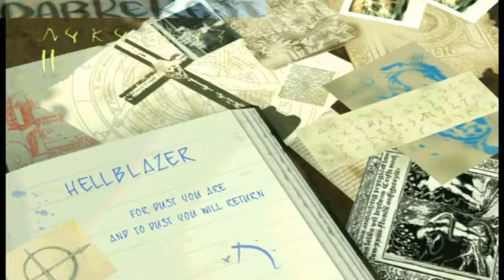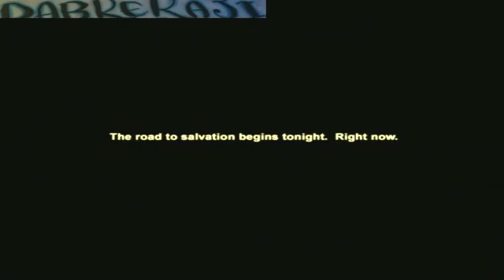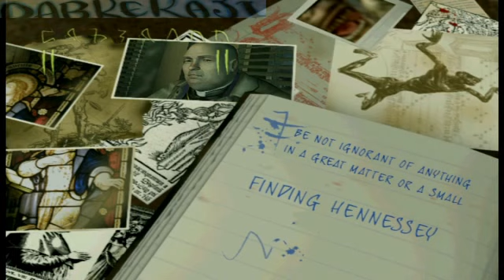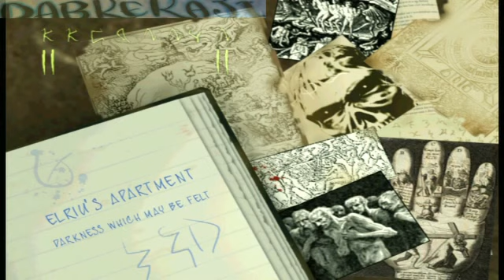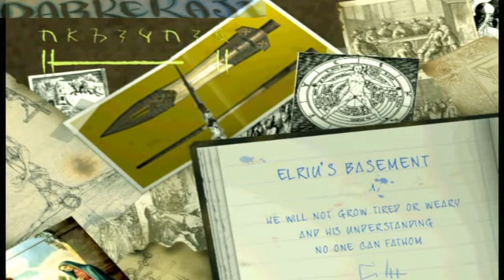Constantine (part 1)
as promised we start our first of several Halloween themed playthroughs, this time it's Constantine, this playthrough was requested by my friend Ryan and will be continued if enough people like it, this is a blind run so I get lost easily in this game -- Watch live